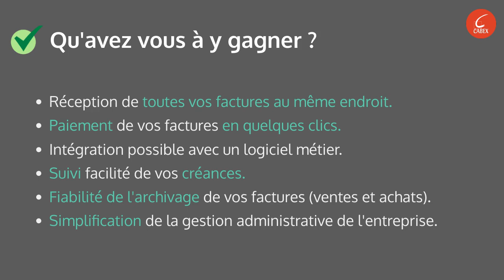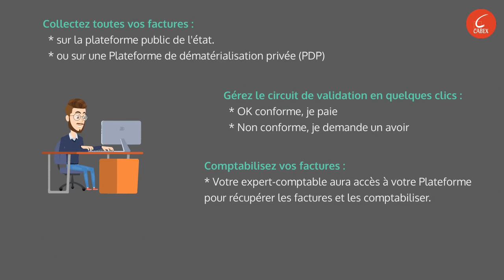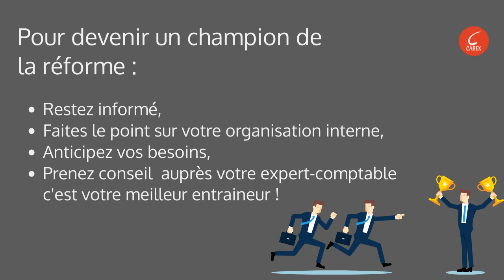Comment se préparer à la réforme de la Facture électronique